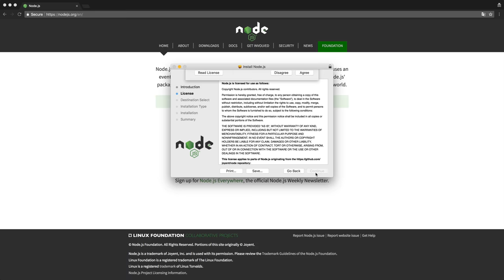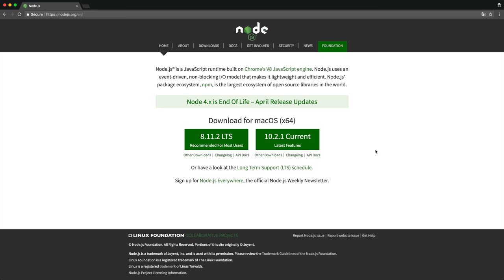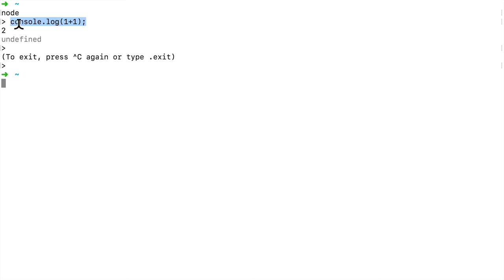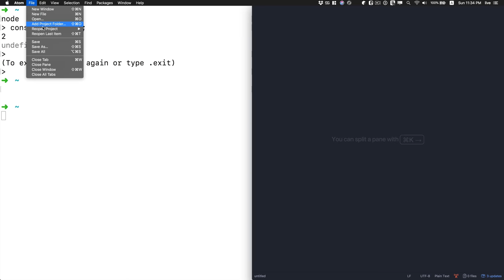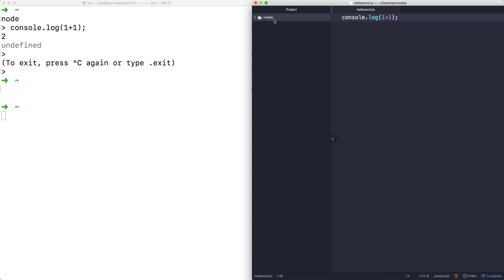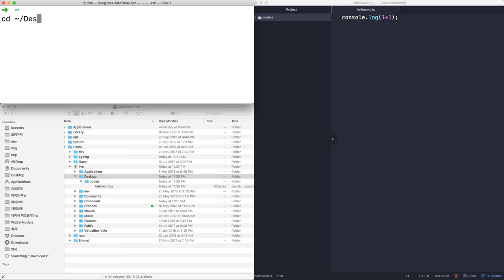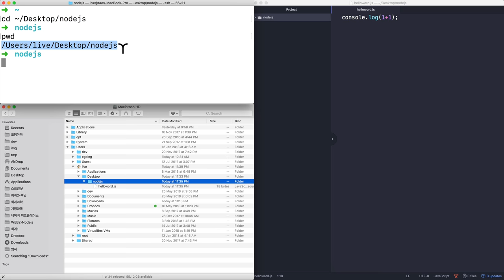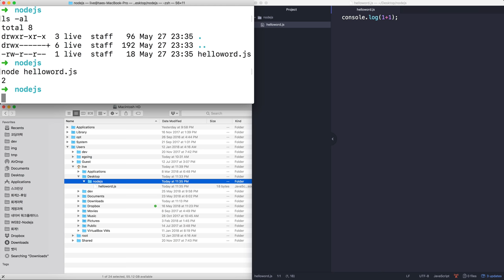Nodejs - 3.2.설치 (MacOS)